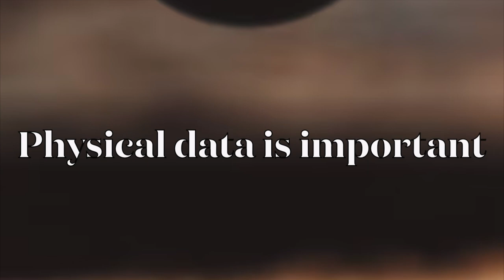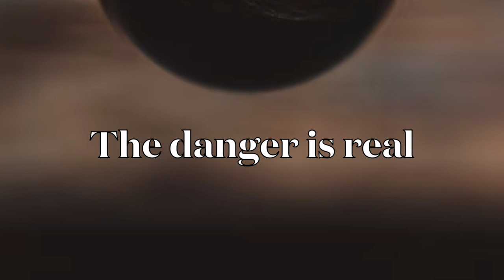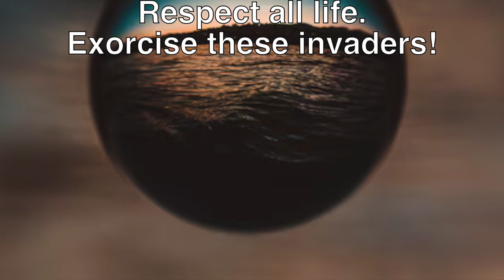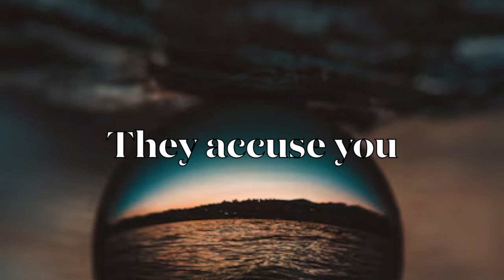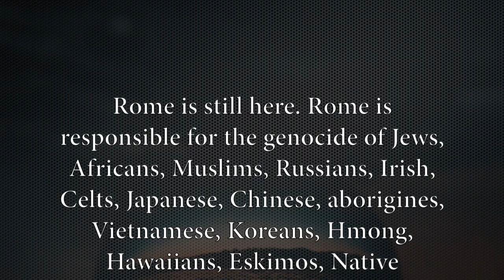You are being reprogrammed to ignore physical data and make fatal mistakes 1